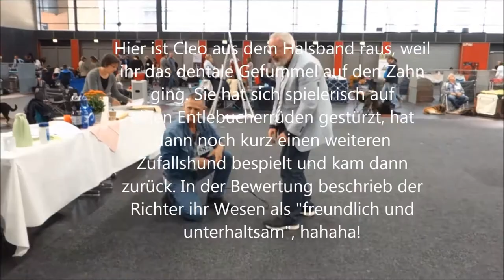Bremen bellt 2018